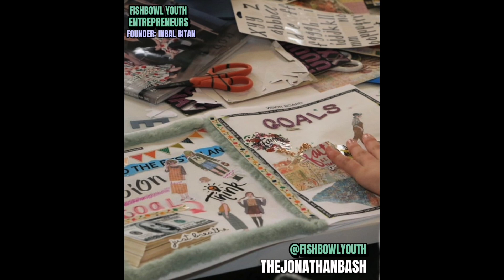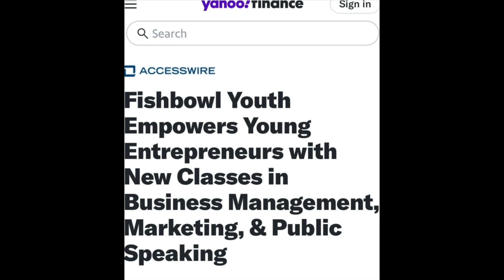FISHBOWL YOUTH ENTREPRENEURS FOUNDER INBAL BITAN EXCLUSIVE INTERVIEW WITH JONATHAN BASH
⭐️HEY EVERYONE! Meet @fishbowlyouth ! AN INCREDIBLE AND BRILLIANT YOUTH ENTREPRENEUR PROGRAM CREATED BY FOUNDER INBAL BITAN! INCREDIBLY INSPIRING FOR OUR CHILDREN AND YOUNG ADULTS! PLEASE WATCH AND LISTEN HOW INBAL IS CHANGING THE WORLD!
⭐️ @THEJONATHANBASH 💎 YOUR ULTIMATE GUIDE TO ALL THINGS FASHION! 💎 WON’T YOU JOIN ME? 💎INSTAGRAM. TIKTOK. YOUTUBE